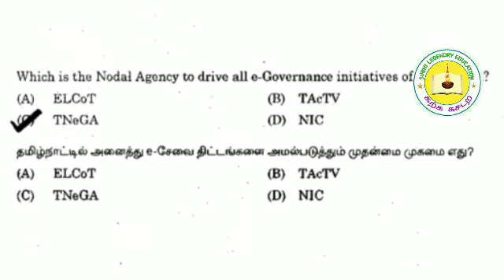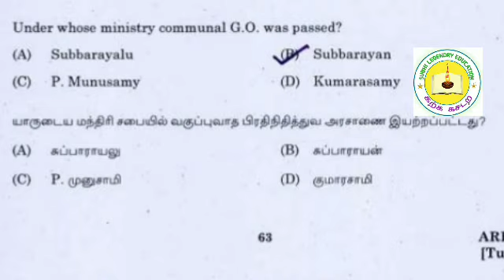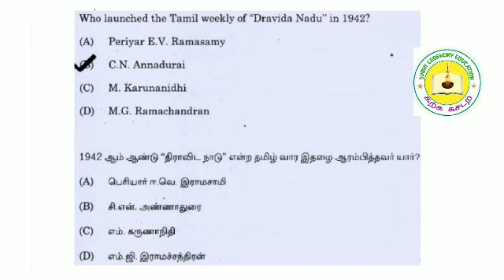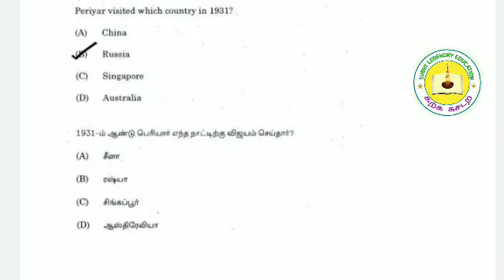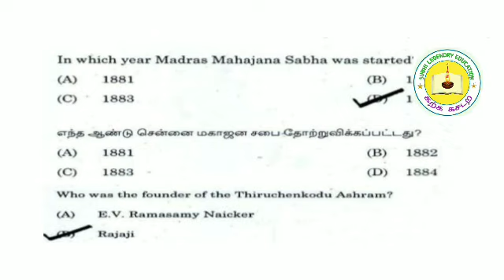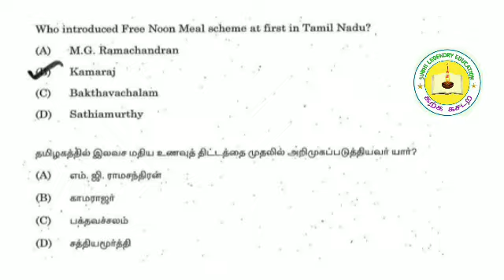Tnpsc group 2,4 previous years question from நீதி கட்சிகள் மற்றும் அரசின் திட்டங்கள்